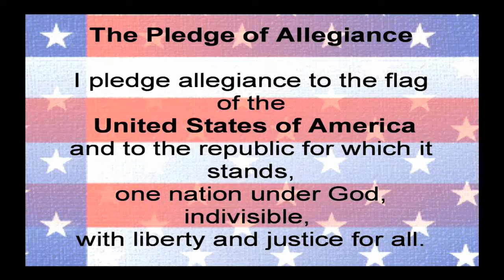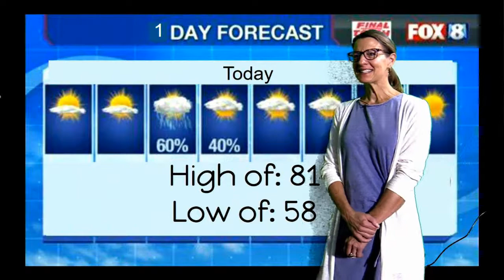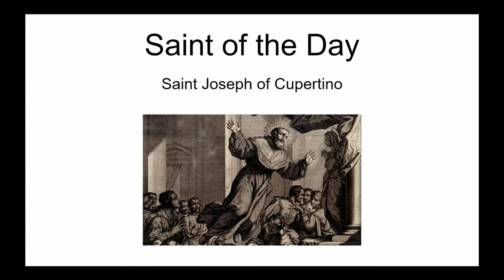SATG-AA Viking AM